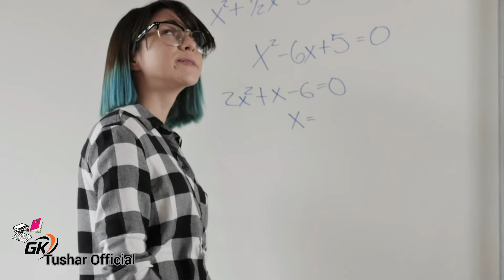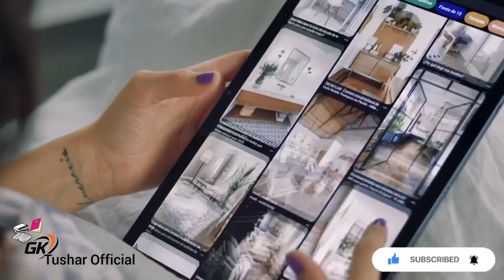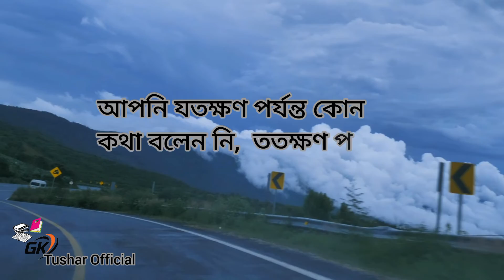চুপ থাকার প্রয়োজনীয়তা। কেন চুপ থাকবেন? চুপ থাকলে কি লাভ? চুপ থাকার উপকারিতা। চুপ থাকতে শিখুন।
চুপ থাকার উপকারিতা
What is the benefit of silence
চুপ থাকার উপকারিতা
চুপ থাকার প্রয়োজনীয়তা
চুপ থাকার পুরস্কার
chup thakar upokarita
deen Daily
power of silence
বোকা লোকদের কিভাবে চিনবেন
একা থাকা ৮ টি উপকারীতা